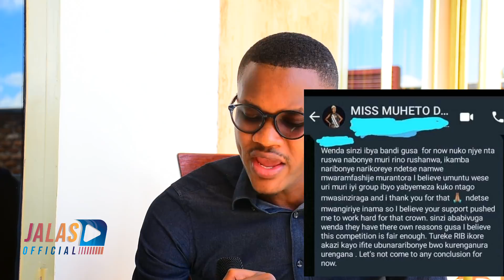Ibya MISS RWANDA Bigiye GUKOMERA Kurushaho🙄 / MUHETO Aratunguranye / Miss Elsa YUBAHWE / Clement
IGITEKEREZO ,ICYIFUZO ,IKIBAZO CYANGWA INYUNGANIZI WATWANDIKIRA KURI IZO MBUGA ZINDI TUBONEKAHO